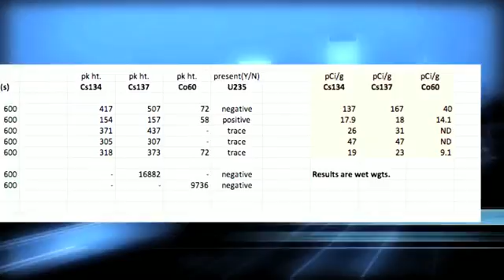原発☢ 鎌倉でウラン検出❢放射性廃棄物並み東京の土☢Tokyo SoilAs Nuclear Waste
☆CCクリックで字幕☆ *日本語訳全文 Tokyo Soil Samples Would Be Considered Nuclear Waste In The US
＊ 日本語訳: Megさん（翻訳されてましたので一部修正し転載しました。m(_ _)m）修正＆字幕: Jo2Rayden
* 日本語訳（一部抜粋）
NRC原子力規制委員会の委員長グレゴリー・ヤツコ氏：
・福島の原発事故は、どこで起きる原発事故であっても公衆衛生と安全、また環境に対して、非常に受け入れがたい、深刻な影響を与えるということを、世に強く知らしめることとなりました。
・事前に対応策を講じるという立場で、私たちが将来に関して考えるならば、結局のところ、私たちは原発事故が起きた場合、土地の深刻な放射能汚染や、半永久的な避難、移住の問題、またそういった人達の生活手段、仕事の世話、地域コミュニティの崩壊をどう防ぐのかといった問題に、どう対応するのかを考え、解決していかねばなりません。
* ガンダーセン氏：NRC原子力規制委員会の委員長グレゴリーヤツコ氏は、こう言っています。「NRCは移住を強いられ、何世紀もその土地に戻る事の出来ない人々が受ける損害を、原子力発電所の建設を認可する際に行われる費用便益分析の計算に入れていない。」と。
東京に滞在していた時に、いくつか土壌サンプルを取ってきました。
ホットスポットを、わざわざ探し歩いたわけではありません。
ただ普通に町中を歩き、適当に辺りの土壌をすくいビニール袋に入れてきただけです。
一つは、歩道にあるひび割れの中から。
一つは、既に除染済みであるという子供用の遊び場から。
一つは、歩道の脇の苔から。
一つは、私がいた建物の屋上から。
そして最後のサンプルは、東京の裁判所の向かいの道からです。
私は、それらのサンプルについて、きちんと申告し税関を通してから研究所に持ち帰りました。
すべてのサンプルは、アメリカの法律の基準では、放射性廃棄物に値しており、テキサスにある放射性廃棄物処理場に送って処理しなければなりませんでした。

#1 渋谷区;
セシウム134: 5,069Bq/Kg(137pCi/g)
セシウム137: 6,179Bq/Kg(167pCi/g)
コバルト60 : 1,480Bq/Kg(40pCi/g)

#2 鎌倉;
セシウム134: 662.3Bq/Kg(17.9pCi/g)
セシウム137: 666 Bq/Kg(18 pCi/g)
コバルト60 : 521.7Bq/Kg(14.1pCi/g)
**U235 positive　←ウラン235の存在を示唆

#3 千代田区　遊び場;
セシウム134 : 962Bq/Kg(26pCi/g)
セシウム137: 1,147Bq/Kg(31pCi/g)

#4 千代田区　オフィス・ビル屋上;
セシウム134: 1,739Bq/Kg(47pCi/g)
セシウム137: 1,739Bq/Kg(47pCi/g)

#5 日比谷公園;
セシウム134: 703 Bq/Kg(19pCi/g)
セシウム137: 851 Bq/Kg(23pCi/g)
コバルト60 : 336.7Bq/Kg(40pCi/g)

*1pCi(キュリー)＝0.037Bq/g ⇒ *上記数値換算:0.037Bq x1000g = Bq/Kg
＊参考：従来の放射性廃棄物の基準はセシウムで100ベクレル/ｋｇ。それを超えると、ゴミ処理場などに廃棄は許されない。=放射性廃棄物

・考えてみましょう、それがアメリカの首都であろうと東京であろうと構いません。あなたが、道ばたの花を摘むのに、放射性廃棄物の上に膝つかねばならないとしたら、どう思いますか？
これが、今、東京で起こっていることなのです。
ヤツコ氏が言おうとしている点は、まさにここだと思います。RCの 費用便益分析は「移住を強いられ、自分の世代のうち、もしくは永久にその土地に戻る事のできない１０万人の人々が受ける様々な損害や苦痛について」を計算に入れていないと言っているのです。
ここ首都ワシントンから１００マイル以内に、１２ほどの原発があります。
東京は、福島から２００マイルも離れていました。
しかし、私がいくつか適当に採取した東京の土は、米国では、放射性廃棄物として処理すべきものなのです。
-END-